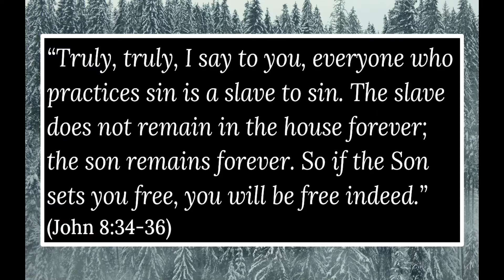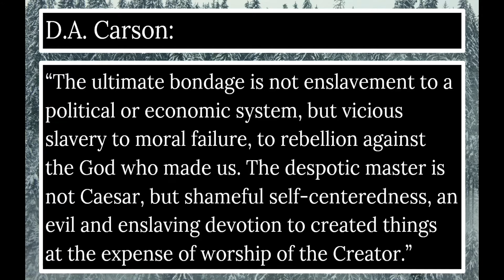Believe Week 15: "Who's Your Daddy?"